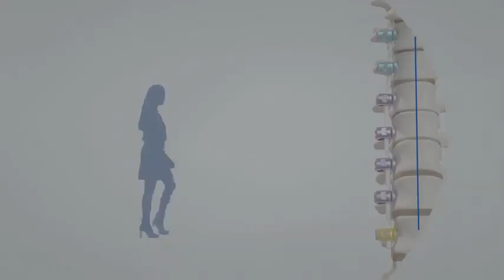Globus Medical: Reflect® Animation (Short version)